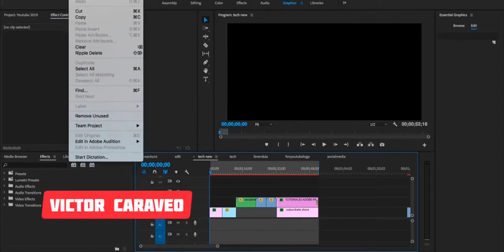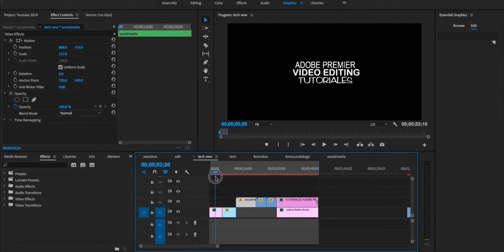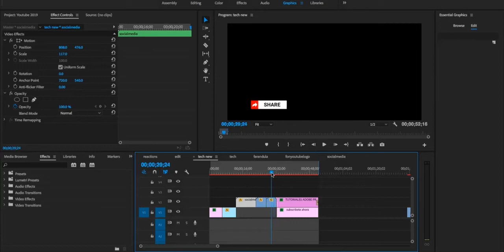Listo para APRENDER ADOBE PREMIERE Gratis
Listo para APRENDER ADOBE PREMIERE Gratis - Así de FÁCIL puedes CREAR nueva EDICIÓN en ADOBE PREMIERE Tutoriales en español Aprende a editar video fácil y bien rápido en este canal

2021 Farandula on Youtube | Caraveomedia Studios